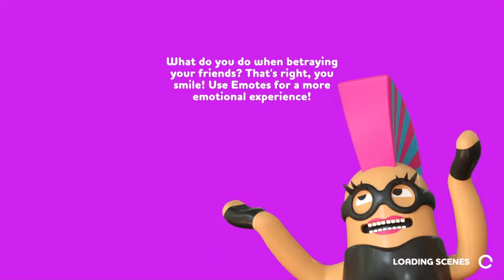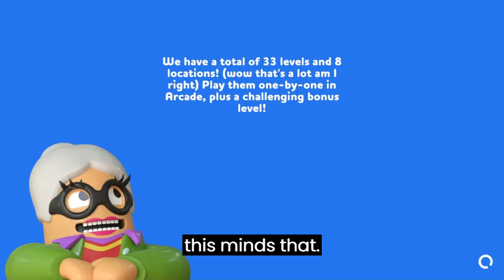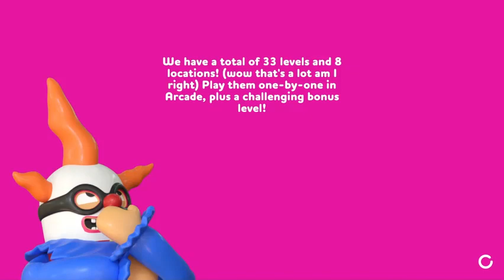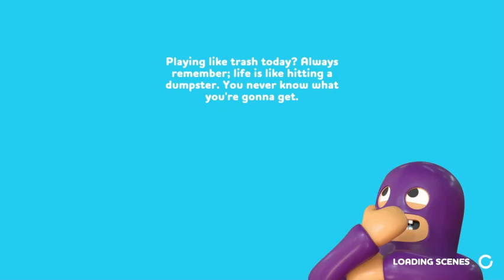Rubber bandits with Mr smiles